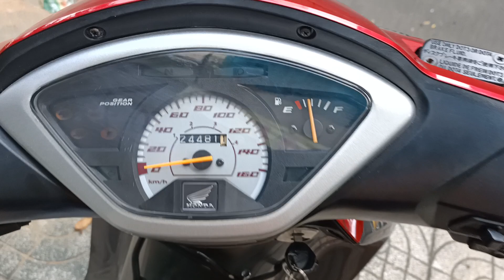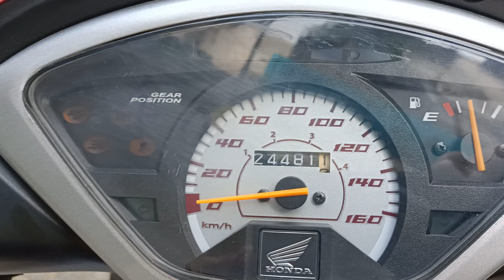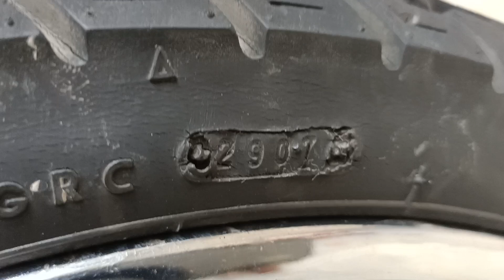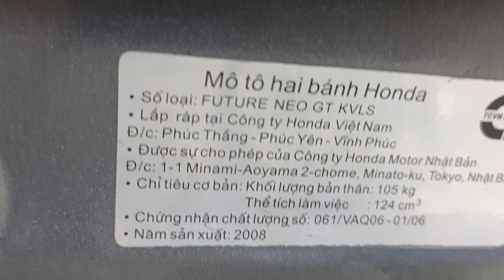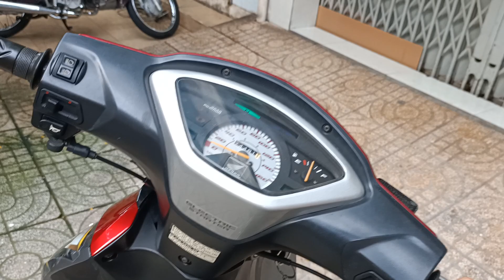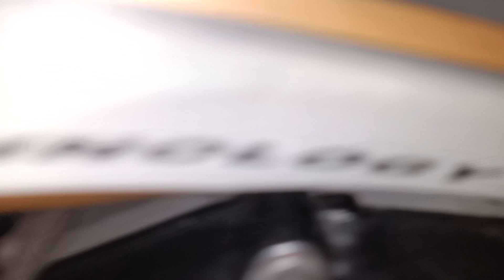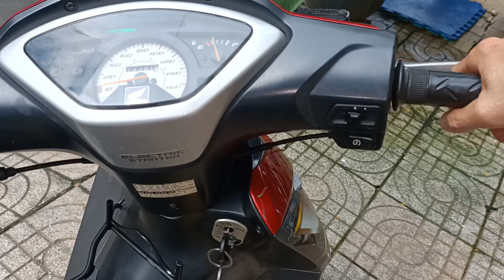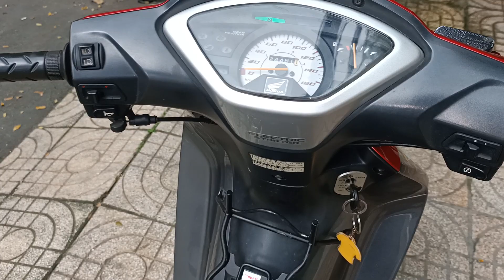SIÊU phẩmFUTURE NEO CƠ 2007.ODO:23K.CÒN NGUYÊN BẢN ZIN 100% NHƯ XE THÙNG. BSTP:lh:0368888383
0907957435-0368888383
# HONDA WAVE# DREAM THÁI# FUTURE#Mua bán xe máy cũ giá rẻ# dream thái# super dream# wave thái# wave alpha# future neo# future#.